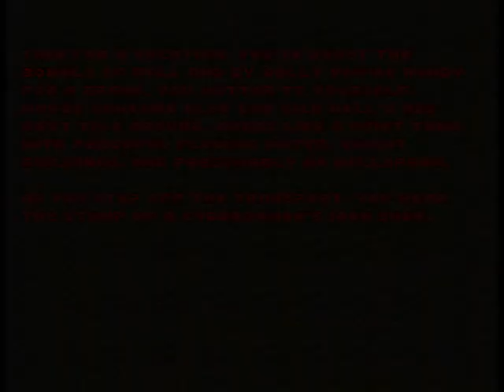Final DOOM: Evilution (UV Playthrough) [PC] - MAP31: Pharaoh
80's group The Bangles summed this one up in their famous song. Although what 'Going Down To Liverpool' has to do with a mystical pyramid is beyond me.

Next stop, some land of steel drums and nonsense.